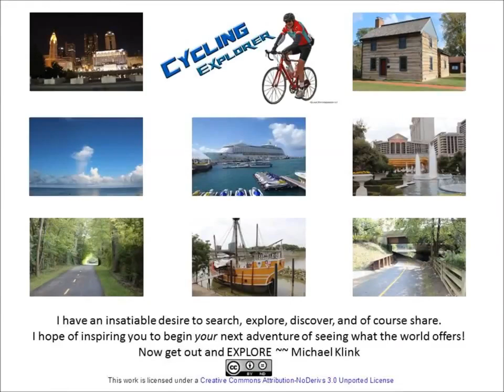Sunsets and Rainbows - Ft Myers Florida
Explorers Are Us - Sunsets and rainbows in the Ft. Myers area. It can be shown that the angle between incoming white sunlight and the outgoing rainbow colors is about 42 degrees. To be more precise, the red light comes out at 42 degrees and blue light comes out at 40 degrees. So rainbows will always form at that angle.

Filmed on Location: Ft. Myers Florida.